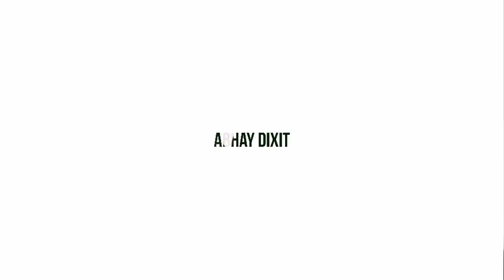BCCI का बड़ा फेसला अब u16 इतनी तारिक से शुरू होगा || BCCI Trials update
Cricket team selection trial,cricket trial 2020,cricket trial date Kaise Pata Karen,upcoming cricket trials in india 2020,trial,cricket trials,cricket trials 2020,cricket selection trials,uttarakhand cricket trials 2019 dates under 19,cricket

apply online,under 14 cricket registration form 2020,bcci open cricket trial,cricket trial in up 2019 form,cricket trials 2020,cricket trials,upca open trials,cricket trilas registration form

kaise hota hai,cricket trial under 16,cricket trial kaise de,cricket trial under 19,cricket

Rajasthan under 16 Cricket trials
Rajasthan u16 cricket trials
Rajasthan cricket trials 2020 Rajasthan cricket trials date fixed

By Abhay Dixit Cricket